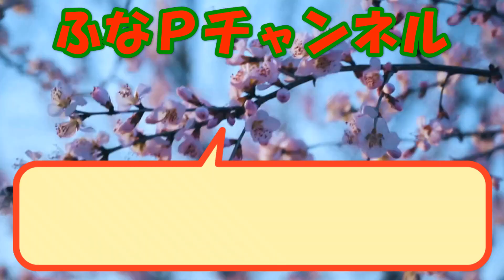しまむら購入品◆Lilou mieux お値下げ品◆ タイの使い方で雰囲気が変わる 大人のプチプラ商品紹介・精査＆コーデ 【60代のファッション しまパト しまむら】 テラさん | mumuさん 他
Lilou mieux と CC CHANNEL のコラボのプチプラアイテムをお得に購入しました。
よく見かける棒タイブラウスです。
棒タイをどう使うかで雰囲気が変わります。

【商品紹介】
●しまむら
Lilou mieux
CC CHANNEL
terawear emu テラさん
mumuさん
星玲奈さん
dear.ful ぷちあやさん
DIRZ
mysa closet

Mrs.Jeana

UNTITLED

●卑弥呼

■動画紹介
など